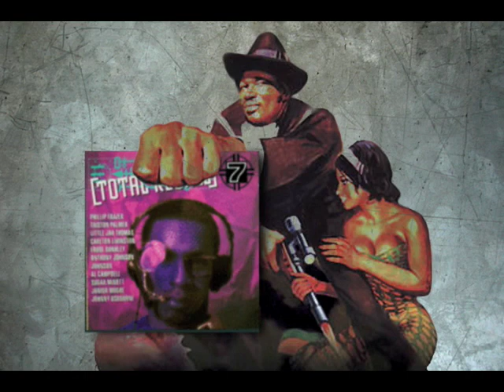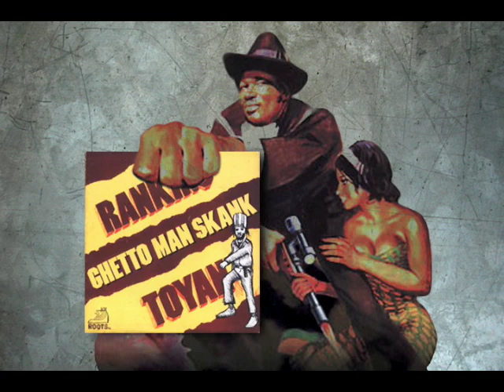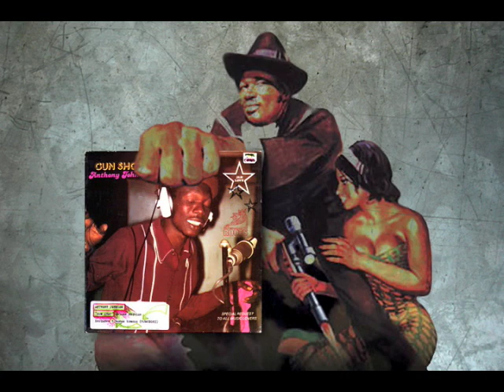Jah Thomas Riddim Mix - Things Come Up To Bump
U-Brown - Things A Come Up To Bump
Toyan - Super Duper
Anthony Johnson - I Want To Hold You
Jah Thomas - Jealous
Roots Radics - Winter Dub

All tracks produced by Jah Thomas

Mixed in Garage Band. Slowly working my way up to Audacity, baby steps.
Respect to all mixers here on YouTube, these things are not easy to make.